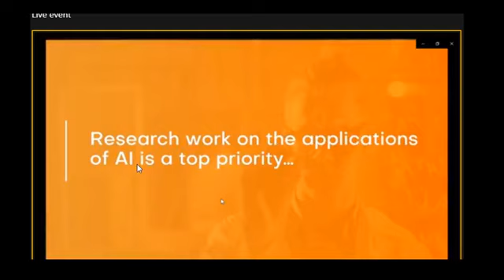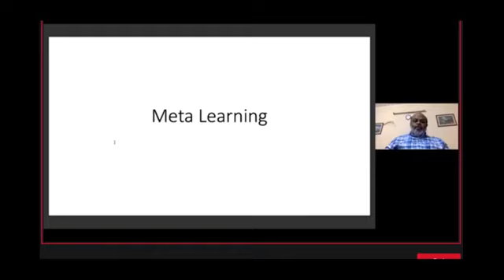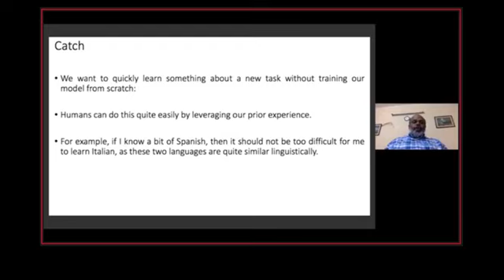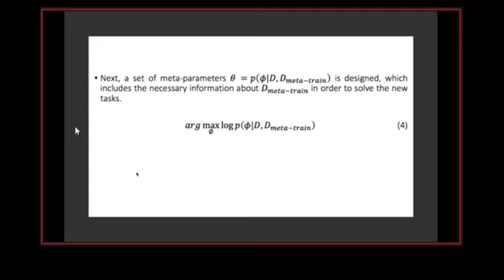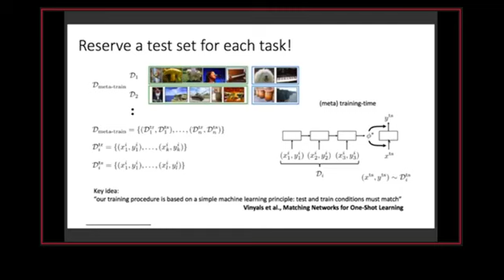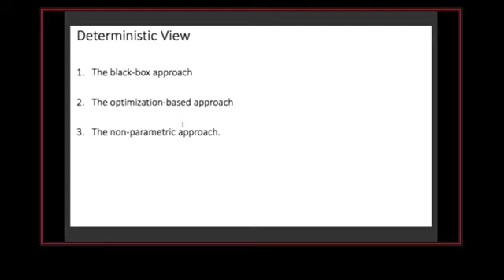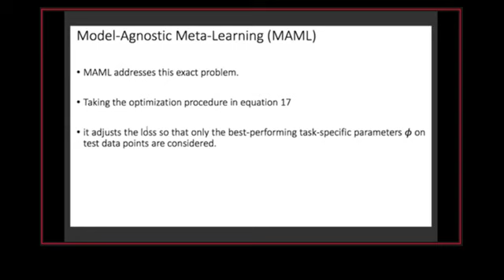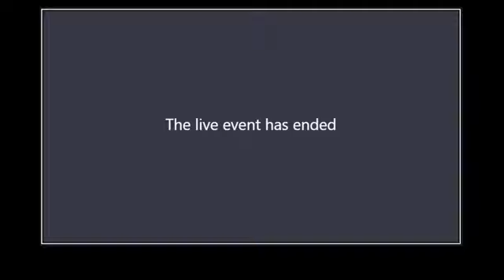Prof Shekhar Verma, IIIT,Allahabad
Webinar Series 2020 Topic Covered Metalearning